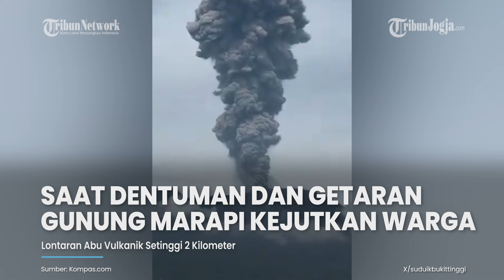SAAT DENTUMAN DAN GETARAN GUNUNG MARAPI KEJUTKAN WARGA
Getaran disertai dentuman keras mengejutkan warga yang tinggal di kaki Gunung Marapi pada Kamis, 30 Mei 2024 kemarin.

Lantaran kerasnya dentuman, warga pun sampai berlari ke luar rumah.

Bersamaan dengan itu, muncul kepulan abu vulkanik yang menjulang setinggi sekitar 2 kilometer dari puncak Gunung Marapi.

Editor Video : Veri Vesiano
Narator : Prisca Ruri
Editor Naskah : Mona Kriesdinar
Produser : Ribut Raharjo
(vsn)